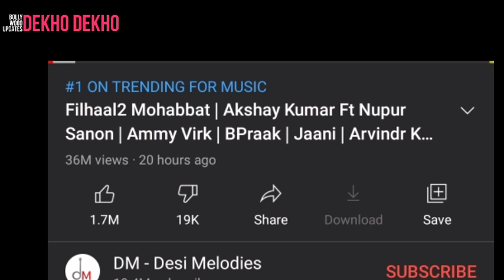Filhaal 2 Video Song Record break, Akshay kumar B Prak ने बनाया रिकॉर्ड, Fastest 1M likes filhaal 2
3filhaal2